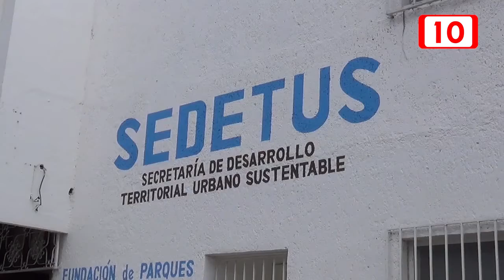SEDETUS buscan terminar viviendas